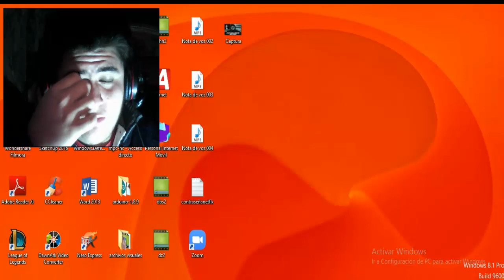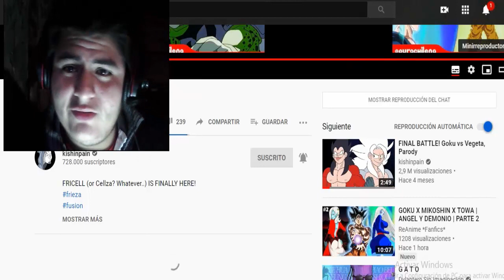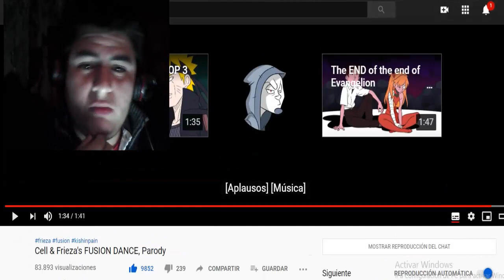Cell & Frieza's FUSION DANCE, Parody / Joseph Ultimate Reacción